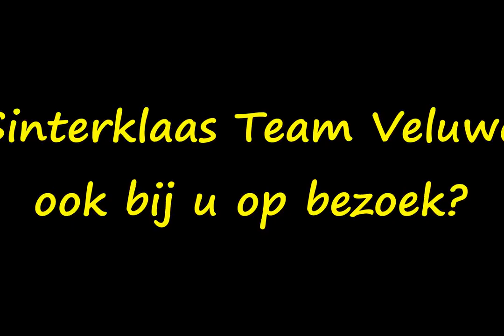Sinterklaas Team Veluwe - Video en foto compilatie 2014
Sinterklaas en de pieten ontbijten met kinderen in 't Pietenhuis Harderwijk.
Sinterklaas en de pieten brengen een bezoek aan brandweer korps Harderwijk.